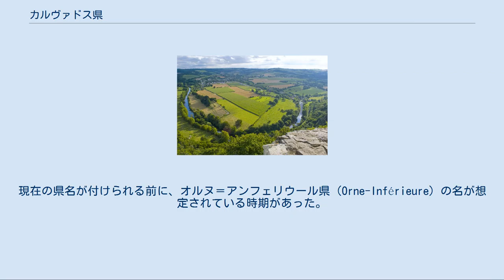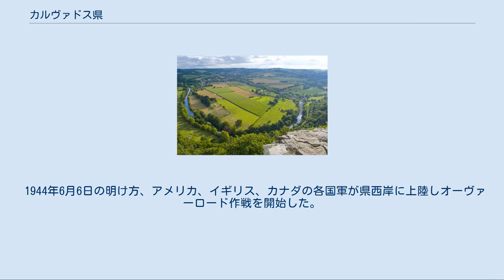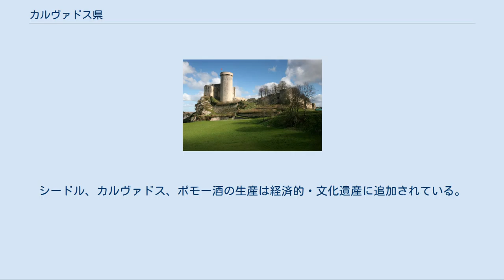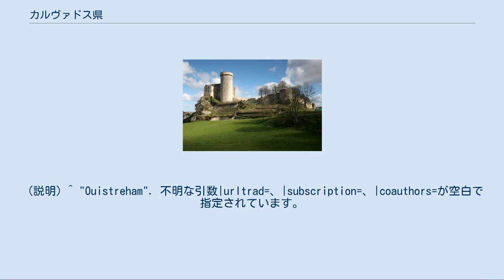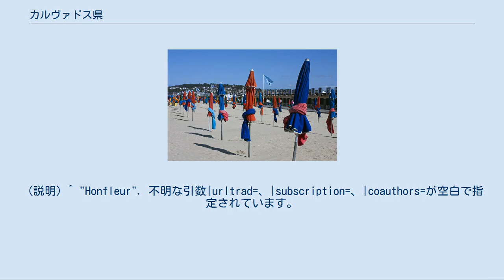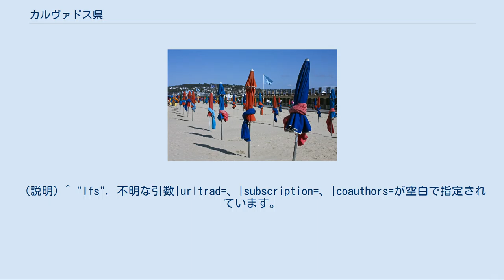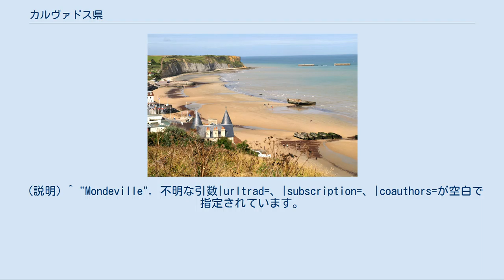カルヴァドス県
カルヴァドス県 (カルヴァドスけん、Calvados) は、フランス北西部、ノルマンディー地域圏の県である。
 セーヌ＝マリティーム県、ウール県、オルヌ県、マンシュ県と接している。
 カルヴァドスの気候は、15km沖合いでも違ってくるように、場所によって非常に異なる。
たとえば、カーンは潮の影響が強い。
オルヌ県中心部に近づくと気候はさらに穏やかになる。
潮の満ち干きとともに雲がやってくる。
一方でカルヴァドスとオルヌの境では気候は少し荒くなり、冬は寒く、夏は暑い。
 アロマンシュの港。
上陸作戦で使われた桟橋の残骸が残る フランス革命中の1790年3月4日、旧ノルマンディー州の一部から分離し新設された。
現在の県名が付けられる前に、オルヌ＝アンフェリウール県（Orne-Inférieure）の名が想定されている時期があった。
 伝説では、アロマンシュ＝レ＝バン沖合いの大きな岩のため、スペインの無敵艦隊が沈んだことから、岩にサルヴァドール（Salvador）の名前がついているといわれていた。
サルヴァドールが言語的変形のうえでカルヴァドスになったという。
しかしながら、カルヴァドスはcalva dorsa（沖合いにある岩の植生はまばらであることから、裸の背中を意味する）から派生した可能性が高い。
 1815年6月にワーテルローの戦いで第七次対仏大同盟軍が勝利すると、1818年11月までプロイセン軍が県を占領していた。
 1944年6月6日の明け方、アメリカ、イギリス、カナダの各国軍が県西岸に上陸しオーヴァーロード作戦を開始した。
 参照元:SPLAF、2006年以降INSEE2007年以降INSEE カルヴァドス県には706のコミューンがあり、2007年当時そのうち人口2000人を越えるのは43である。
10万人を越える人口を持つのはカーンである。
 カルヴァドスは、カマンベールチーズ、ポン・レヴェック、リヴァロといったコミューンの名を冠したチーズを生産するペイ・ドージュ地方があることで知られている。
有名なノルマンディーの緑の牧草地は、常に主要な酪農と乳製品産業の成長を助けている。
 県はまた、県のロゴを彩っているリンゴの生産で知られる。
シードル、カルヴァドス、ポモー酒の生産は経済的・文化遺産に追加されている。
 加えて、カーンの平野部は穀倉地帯である。
 県は現在、ルノートラックやPSA・プジョーシトロエンの工場があり、重要な自動車の中心となっている。
 ^ "Caen". 不明な引数|urltrad=、|subscription=、|coauthors=が空白で指定されています。
 (説明); Cite webテンプレートでは|accessdate=引数が必須です。
 (説明) ^ "Ouistreham". 不明な引数|urltrad=、|subscription=、|coauthors=が空白で指定されています。
 (説明) ^ "Lisieux". 不明な引数|urltrad=、|subscription=、|coauthors=が空白で指定されています。
 (説明) ^ "Falaise". 不明な引数|urltrad=、|subscription=、|coauthors=が空白で指定されています。
 (説明) ^ "Hérouville-Saint-Clair". 不明な引数|urltrad=、|subscription=、|coauthors=が空白で指定されています。
 (説明) ^ "Honfleur". 不明な引数|urltrad=、|subscription=、|coauthors=が空白で指定されています。
 (説明) ^ "Bayeux". 不明な引数|urltrad=、|subscription=、|coauthors=が空白で指定されています。
 (説明) ^ "Div...